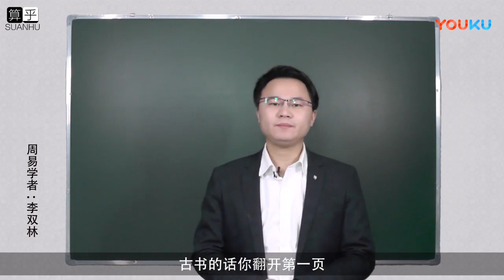李双林风水视频第191集 风水师点到真龙穴地真的会被伤吗